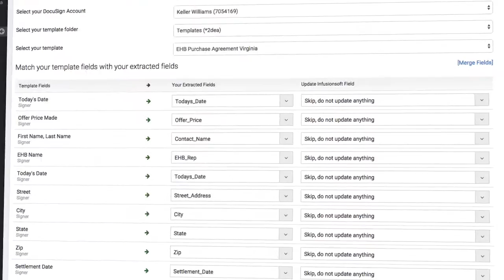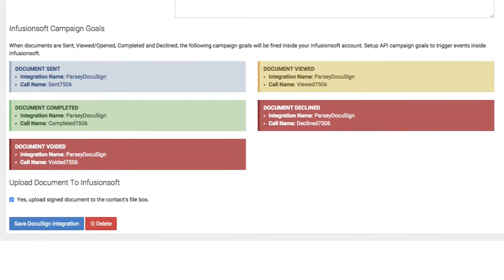Infusionsoft DocuSign Integration by Parsey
Infusionsoft DocuSign Integration